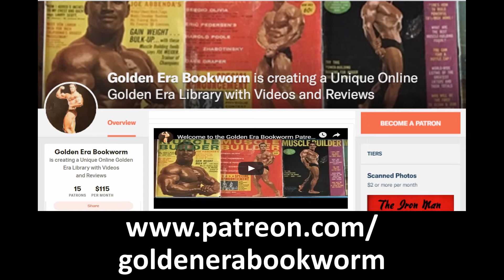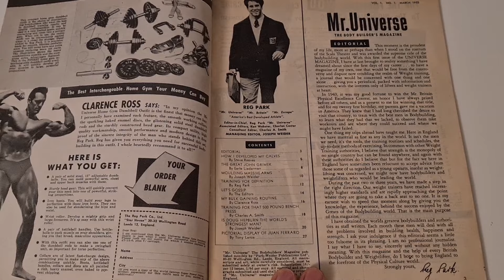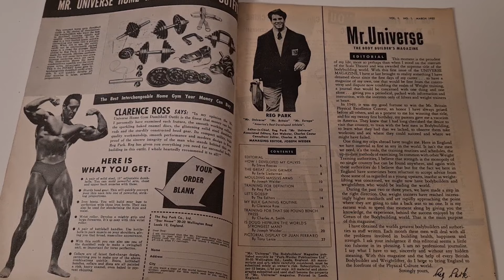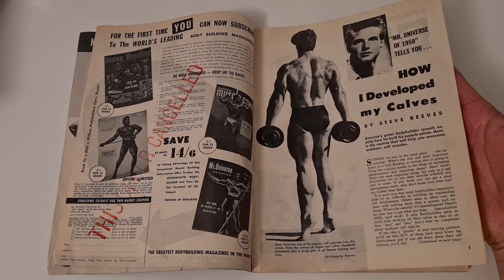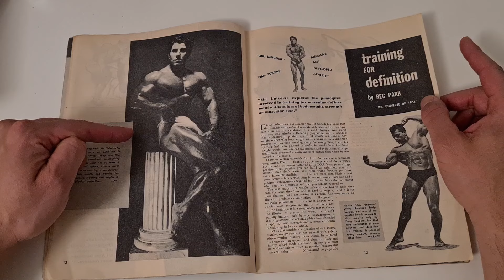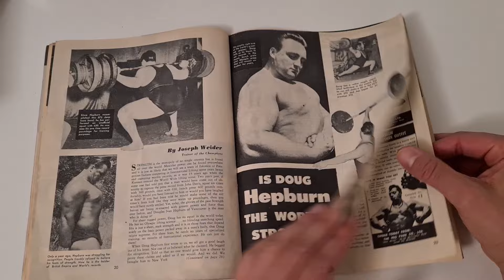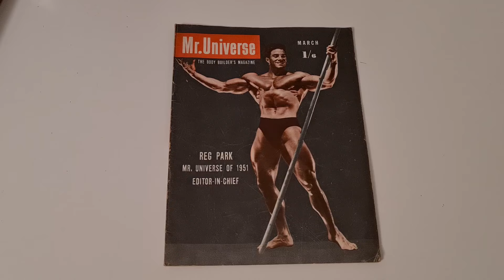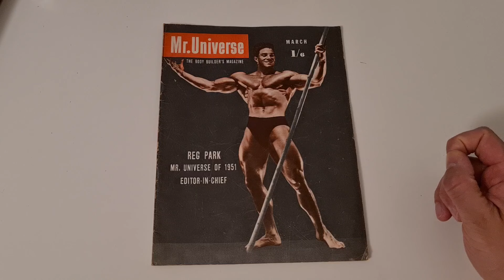THE REG PARK JOURNAL IS BACK!! THE RETURN OF GOLDEN ERA MUSCLE MAGS!!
Thanks to a collaboration with Jon Jon Park, the Reg Park Journal is now available after 70 years as an ebook on my
In this video I feature the first issue of the Reg Park Journal which was initially titled Mr Universe, from 1952. I also go through the contents page and flick through the book so that you know what to expect from the ebook. Enjoy!

To support my campaign to establish a bodybuilding museum exhibition, please where you can donate.
Thank you to ibelieveinyou.ch